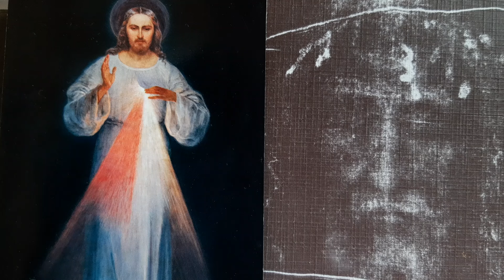Commentaire de St THOMAS d’Aquin (176) sur l’ÉVANGILE de JEAN. Ch 7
L’ ÉVANGILE de JEAN (176) Commenté et Expliqué par St THOMAS d'AQUIN DOCTEUR COMMUN de l’Église. Ch 7. Après cela, Jésus parcourait la Galilée, car il ne voulait pas séjourner en Judée, parce que les Juifs cherchaient à le faire mourir. Or, la fête des Juifs, la fête des Tabernacles, était proche.Et ses frères lui dirent: Pars d'ici, et va en Judée, afin que tes disciples voient aussi les oeuvres que tu fais. Personne n'agit en secret, lorsqu'il désire paraître: si tu fais ces choses, montre-toi toi-même au monde. Car ses frères non plus ne croyaient pas en lui. Jésus leur dit: Mon temps n'est pas encore venu, mais votre temps est toujours prêt. Le monde ne peut vous haïr; moi, il me hait, parce que je rends de lui le témoignage que ses oeuvres sont mauvaises. Montez, vous, à cette fête; pour moi, je n'y monte point, parce que mon temps n'est pas encore accompli. Après leur avoir dit cela, il resta en Galilée. Lorsque ses frères furent montés à la fête, il y monta aussi lui-même, non publiquement, mais comme en secret. Les Juifs le cherchaient pendant la fête, et disaient: Où est-il? Il y avait dans la foule grande rumeur à son sujet. Les uns disaient: C'est un homme de bien. D'autres disaient: Non, il égare la multitude. Personne, toutefois, ne parlait librement de lui, par crainte des Juifs. Vers le milieu de la fête, Jésus monta au temple. Et il enseignait. Les Juifs s'étonnaient, disant: Comment connaît-il les Ecritures, lui qui n'a point étudié? Jésus leur répondit: Ma doctrine n'est pas de moi, mais de celui qui m'a envoyé. Si quelqu'un veut faire sa volonté, il connaîtra si ma doctrine est de Dieu, ou si je parle de mon chef. Celui qui parle de son chef cherche sa propre gloire; mais celui qui cherche la gloire de celui qui l'a envoyé, celui-là est vrai, et il n'y a point d'injustice en lui. Moïse ne vous a-t-il pas donné la loi? Et nul de vous n'observe la loi. Pourquoi cherchez-vous à me faire mourir? La foule répondit: Tu as un démon. Qui est-ce qui cherche à te faire mourir? Jésus leur répondit: J'ai fait une oeuvre, et vous en êtes tous étonnés. Moïse vous a donné la circoncision, -non qu'elle vienne de Moïse, car elle vient des patriarches, -et vous circoncisez un homme le jour du sabbat. Si un homme reçoit la circoncision le jour du sabbat, afin que la loi de Moïse ne soit pas violée, pourquoi vous irritez-vous contre moi de ce que j'ai guéri un homme tout entier le jour du sabbat? Ne jugez pas selon l'apparence, mais jugez selon la justice. Quelques habitants de Jérusalem disaient: N'est-ce pas là celui qu'ils cherchent à faire mourir? Et voici, il parle librement, et ils ne lui disent rien! Est-ce que vraiment les chefs auraient reconnu qu'il est le Christ? Cependant celui-ci, nous savons d'où il est; mais le Christ, quand il viendra, personne ne saura d'où il est. Et Jésus, enseignant dans le temple, s'écria: Vous me connaissez, et vous savez d'où je suis! Je ne suis pas venu de moi-même: mais celui qui m'a envoyé est vrai, et vous ne le connaissez pas. Moi, je le connais; car je viens de lui, et c'est lui qui m'a envoyé. Ils cherchaient donc à se saisir de lui, et personne ne mit la main sur lui, parce que son heure n'était pas encore venue. Plusieurs parmi la foule crurent en lui, et ils disaient: Le Christ, quand il viendra, fera-t-il plus de miracles que n'en a fait celui-ci?Les pharisiens entendirent la foule murmurant de lui ces choses. Alors les principaux sacrificateurs et les pharisiens envoyèrent des huissiers pour le saisir. Jésus dit: Je suis encore avec vous pour un peu de temps, puis je m'en vais vers celui qui m'a envoyé. Vous me chercherez et vous ne me trouverez pas, et vous ne pouvez venir où je serai. Sur quoi les Juifs dirent entre eux: Où ira-t-il, que nous ne le trouvions pas? Ira-t-il parmi ceux qui sont dispersés chez les Grecs, et enseignera-t-il les Grecs? Que signifie cette parole qu'il a dite: Vous me chercherez et vous ne me trouverez pas, et vous ne pouvez venir où je serai? Le dernier jour, le grand jour de la fête, Jésus, se tenant debout, s'écria: Si quelqu'un a soif, qu'il vienne à moi, et qu'il boive. Celui qui croit en moi, des fleuves d'eau vive couleront de son sein, comme dit l'Ecriture. Il dit cela de l'Esprit que devaient recevoir ceux qui croiraient en lui; car l'Esprit n'était pas encore, parce que Jésus n'avait pas encore été glorifié. Des gens de la foule, ayant entendu ces paroles, disaient: Celui-ci est vraiment le prophète. D'autres disaient: C'est le Christ. Et d'autres disaient: Est-ce bien de la Galilée que doit venir le Christ? L'Ecriture ne dit-elle pas que c'est de la postérité de David, et du village de Bethléhem, où était David, que le Christ doit venir? Il y eut donc, à cause de lui, division parmi la foule. Quelques-uns d'entre eux voulaient le saisir, mais personne ne mit la main sur lui.